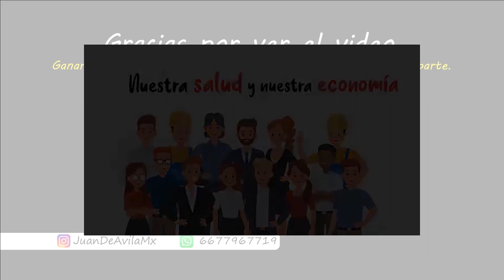Mantener un negocio o pequeña empresa va ser difícil. | JuanDeAvilaMx | 4 de Mayo 2020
Es muy difícil sacar una empresa o pequeño negocio adelanta cuando tus ingresos bajan un 50% o mas. El  COVID-19 esta afectando la economía mundial de tres maneras principales: afectando directamente a la producción, creando trastornos en la cadena de suministro y en el mercado, y por su impacto financiero en las empresas y los mercados financieros. Sin embargo, mucho depende de la reacción del público a la enfermedad.

Este video no lo hice YO. Pero esta muy bueno.